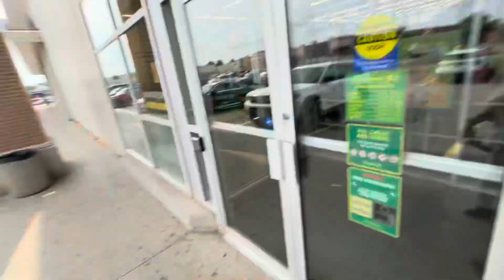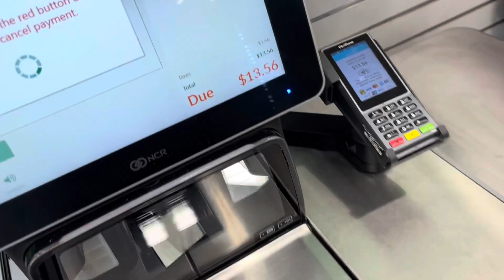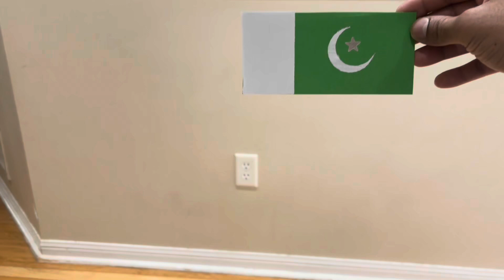Pakistani Family celebrating Independence Day in Canada Latest Vlog west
Epic celebration!

Join us as we celebrate our Pakistan's 77th Independence Day in Canada with our latest vlog! Experience the vibrant festivities, heartfelt traditions, and the unique blend of cultures as we honor this special day far from home. From patriotic decor to delicious traditional foods, we capture it all in our 14August vlog. Don't miss out on this exciting and heartfelt celebration!

Share your thoughts and celebrate with us in the comments below!

If you enjoyed and found value in this video, kindly express your support by giving it a thumbs up. Your engagement is genuinely appreciated!